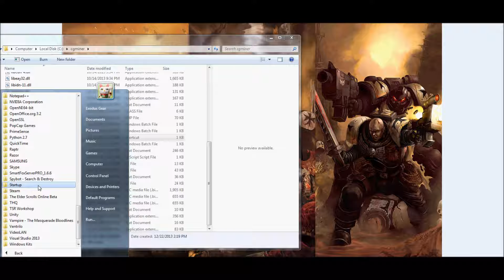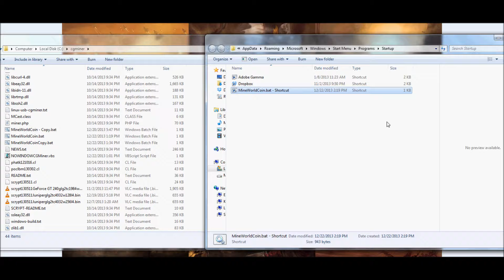CGminer Automatic Start on Windows BITCOIN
In this video we go over how to get CGMiner to start automatically once windows starts. Also discuss PC Restart when there is a power failure, for those who have dedicated miners.

If this video has helped you and would like to donate.
[WDC - WR7wpusX8TryRbySEruyaXCUxQfv8ttjiG ]
[ LTC - LavieiwQxohbSVd5kJfLxei4LhdXM1zjuk ]
[ BTC - 1F9qvanHtKiUwbXw3j88Rg7Y8xyVJ2RiNM ]